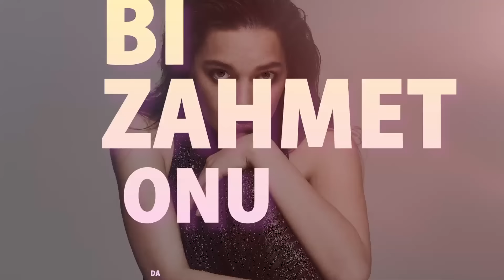Eylül - Kalk Git (Lyric Video)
Eylül'ün Kalk Git şarkısı yayında!

Şarkı Sözleri:

Yüzünü gözünü istemez haydi kalk git
Koca koca boş boş sözlerini sal git
Tadını kokunu dokunuşunu da kap git
Bende de hırkan kalmış bi zahmet onu da giy git.

Güzel anılarıma da s*çmadan kalk git
Bana küfür ettirmeden artık çek git
Gözlerim doldu yine durma burda bas git.

İyi değilim tabiki, ama eş dost sorunca, dersin, iyiyim abi.

Çok kötüyüm, niye dil dökeyim
Eş dost aymasın diye ben örteyim
Karşıma geçip bana iyi misin diye sorma
Gencecik yaşımda adam öldürmeyeyim

Yapım: PDND MÜZİK
Yapımcı: Soner Sarıkabadayı
Prodüktör: Soner Sarıkabadayı
Düzenleme: Osman ÇETİN
Vokal Koçu: Barbaros Behçet Taştan
Gitar: Caner GÜNEYSU
Mix & Mastering: Emre KIRAL
Stüdyo: Kaya Müzik